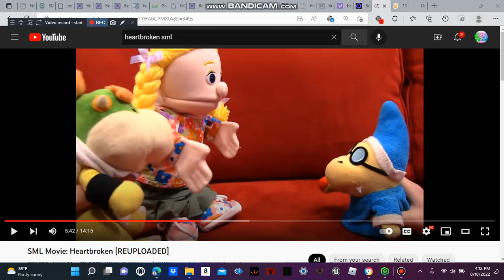Brycen's Crossover EP 33 Cody's Fatal Incident